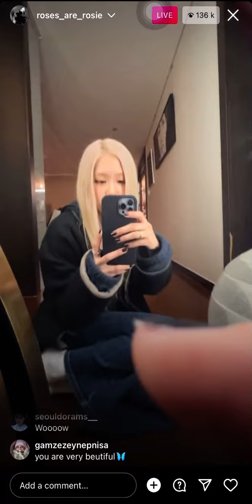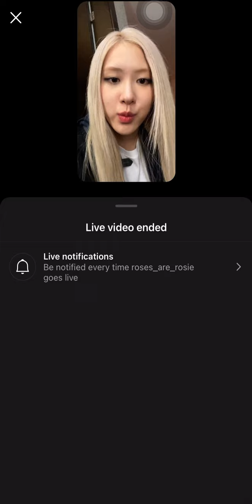Rosé Instagram Live 13 Feb 2022